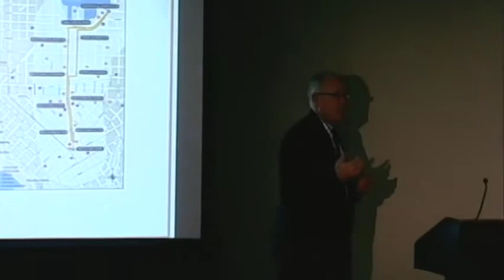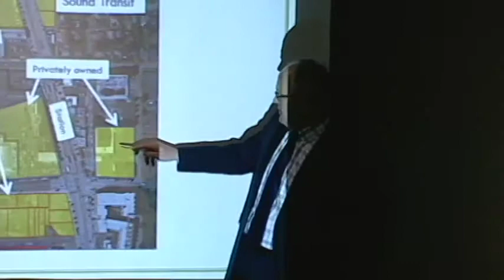Economic Game Changers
MONDAY, OCTOBER 21, 2013, 4:00PM RAIL~VOLUTION 2013 SEATTLE, WA

Transit investments mean jobs.  But aside from engineering and construction jobs, how often do we stop and think about how small business benefits, the types of jobs that communities need, or even the types of businesses that will support these jobs?  Are there lessons learned from other cities that will help you change the game? And, have you ever thought about how the dollar you spend or how tax dollars are spent effects these businesses?  Explore how small business creates jobs in cities like Los Angeles, Denver, Minneapolis and Seattle, and how transit plays a role in opportunities to train workers for these jobs.  Consider how the jobs your community needs are dependent on how you spend.

MODERATOR: Mark McLaren, ASLA, Vice President, Transit Market Director - West Region, HDR Engineering, Inc., Phoenix, Arizona
Andrew Hestness, Vice President, Native American Community Development Institute, Minneapolis, Minnesota
Stephen H. Johnson, Director, Office of Economic Development, City of Seattle, Washington
Mickki Langston, Executive Director, Mile High Business Alliance, Denver, Colorado
Claudia Lima, Executive Director, Local Initiatives Support Corporation, Los Angeles, California